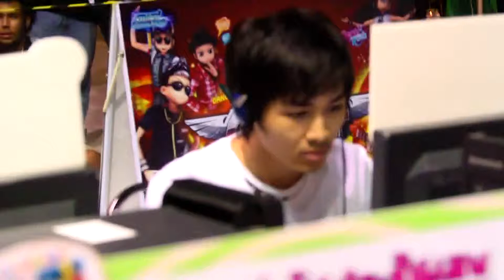Alcatraz vs Ep!c 14